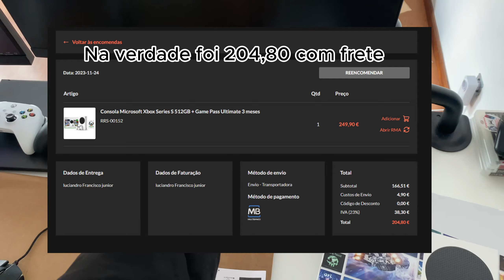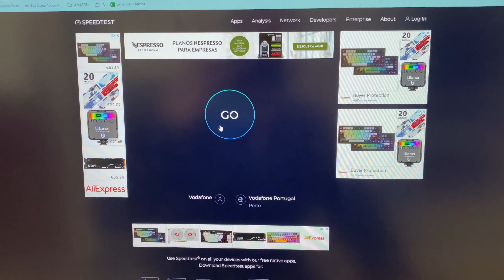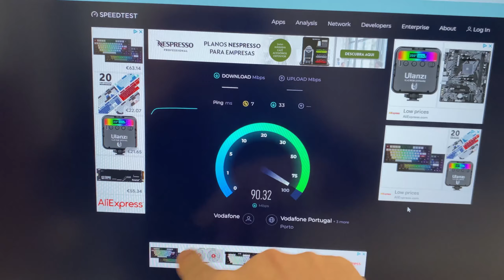MEU SETUP GAMER AQUI EM PORTUGAL 2024 + NOVIDADES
Video mostrando como está atualmente meu setup gamer que montei aqui em portugal e quais os proximos upgrades que quero fazer!

Canal do Youtube: @LuciandroJr